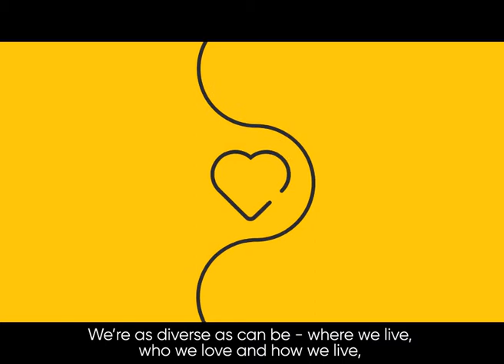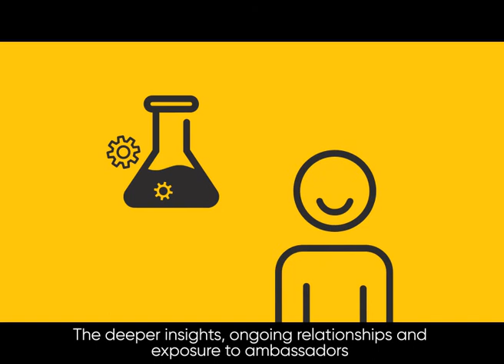Do you want the power to influence the future of ageing?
We invite you to join us and have the opportunity to work alongside industry, innovators and researchers to help create technology, products and services that will better meet the future needs of older people.